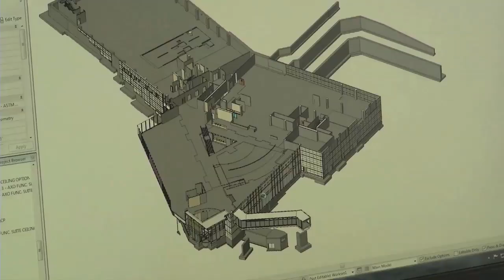University of Massachusetts Medical School - Albert Sherman Center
This video takes you through the planning, construction, and completion of the University of Massachusetts Medical School's Albert Sherman Center project and highlights the teamwork that allowed this project to be completed on time and under budget.